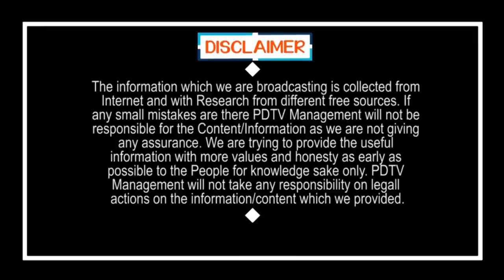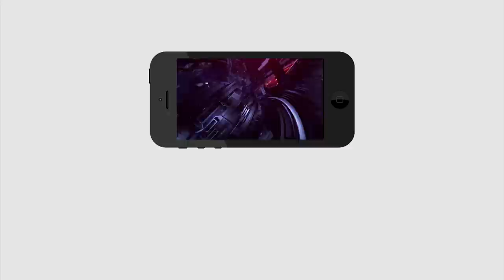AP Govt Cancels Exams | గుడ్ న్యూస్.. ఏపీలో పరీక్షలు రద్దు.. అందరూ పాస్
ఏపీలో పరీక్షలు రద్దు.. అందరూ పాస్ | AP Govt Cancels Exams | PDTV News